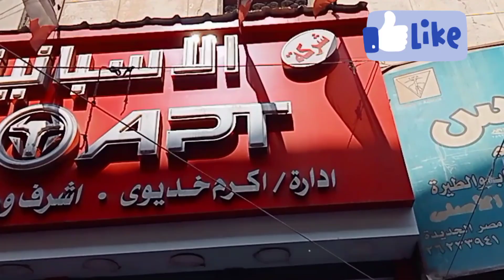عروض فرشة الصياد بواقي محلات الكبيرة براخص الاسعار خامات تحفه باعلي جودة مش موجودة في اي حته تجنن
سوق البواقي كوتشيات وصنادل وجزم علي فرشه الصياد
بكل موديلات واشكال مختلفه خامات عالية الجودة

الحقوا كنوز العتبة  بواقي محلات وسط البلد سعر موحد الصنادل جزم شباشب كعب _ فلات موديل ٢٠٢٢  موديلات صيف ٢٠٢٢ 👌اعلي شغل ممكن تشوفيه ماركة ومقاسات والوان والسعر جميل ❤️
الحقوا كنوز العتبة الجمعة بواقي محلات وسط البلد سعر موحد الصنادل جزم شباشب كعب _ فلات موديل ٢٠٢٢ عند الصياد العتبه الرويعي
موديلات صيف ٢٠٢٢ 👌اعلي شغل ممكن تشوفيه ماركة ومقاسات والوان والسعر جميل جدا ❤️❤️🌹❤️🌹

الحقوا كنوز العتبة  بواقي محلات وسط البلد سعر موحد الصنادل جزم شباشب كعب _ فلات موديل ٢٠٢٢

سوق البواقي كوتشيات وصنادل وجزم علي فرشه الصياد جوله في شارع الرويعي#ارخص الاسعار في جزم صنادل في الرويعي#مول صيدناوي#كوتشيات شارع الرويعي#كوتشيات في العتبه#فرشه الصياد الرويعي#موديلات صنادل 2022#الرويعي العتبه#أحذية بنات 2022#موديلات الكوتشات 2022#موديلات سليبرات#بواقي محلات#ازاي اروح شارع الرويعي#مكان شارع الرويعي#شارع الرويعي في القاهره#شنط شارع الرويعي#فرشه الصياد العتبة#اشهر محلات الرويعي#شارع الرويعي في العتبه#الرويعي بالعتبة#كوتشات شارع الرويعي#اسعار الكوتشيات ف الرويعي السلام عليكم النهارده جايبالكم فرشه تحفه جدا جدا فرشه الصيادعند مول صيدناوي الفرشه دي موجوده كل ايام الاسبوع او النهارده جايبالكم صنادل كوتشيات سلبيرات كل الالوان و كل المقاسات موجوده عنده و ب١٠٠جنيه بس قد ايه تروحي تفرجي بنفسك على الموديلات لو عجبك المكان بالتفصيل ما تنسيش ترجعي تكتبي لي في الكومنتات ايه رايك في المكان المكان في العتبه واي حاجه تقولي لي في الكومنتات شارع الرويعي شارع الرويعي بالعتبة شارع الرويعي مكن الخياطة شارع الرويعي مصر شارع الرويعي القاهرة شارع الرويعيات تبوك محلات شارع الرويعي العتبة شارع الرويعي مكان شارع الرويعي ازاي اروح شارع الرويعي شارع الرويعي بالعتبه شارع الرويعي في العتبه شارع الرويعي شارع الرويعي مكن الخياطه جولة في شارع الرويعي العتبة شارع الرويعي شنط شارع

الرويعي كوتشيات شارع الرويعي شارع الرويعي ارخص_صندل فرشه-الصيد العتبه مول_صيدناوي #